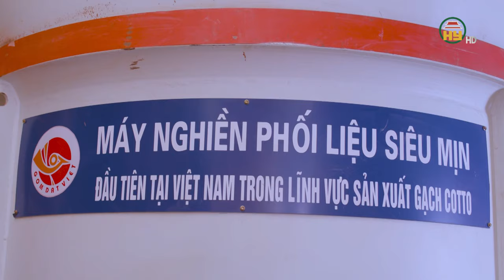Gốm Đất Việt xuất khẩu sang 50 thị trường thế giới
Hưng Yên TV |Gốm Đất Việt xuất khẩu sang 50 thị trường thế giới
Địa chỉ: 164 Nguyễn Văn Linh, thành phố Hưng Yên, tỉnh Hưng Yên
Tiktok: Truyền hình Hưng Yên
Facebook: Đài Phát thanh và Truyền hình Hưng Yên
Zalo: Đài PTTH Hưng Yên